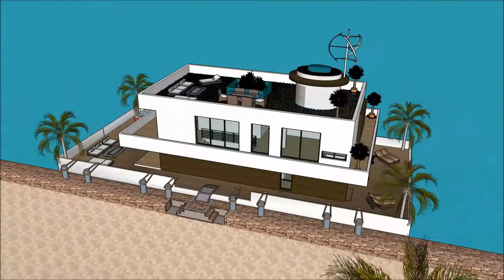Casas embaixo d’água arquitecto japones Casa barco arquitetura brasileira caracteristicas casa moder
The floating house villa houseboatzania launching an innovative high-end luxury yacht floating house villa mansion home design potentially as a display of exhibition of Casas embaixo d’água arquitecto japones Casa barco arquitetura brasileira caracteristicas casa moder.

The collection of the Floating house villa houseboatzania concept Casas embaixo d’água arquitecto japones Casa barco arquitetura brasileira caracteristicas casa moder consists of high luxury and architectural art pieces in minimalism combined with living on the waterfront of the harbour.

The floating house villa mansion yacht design has the basis to sustain living with high standards and contemporary structural Casas embaixo d’água arquitecto japones Casa barco arquitetura brasileira caracteristicas casa moder with numerous of prospects for excessive living and celebrating the desire of life worldwide: